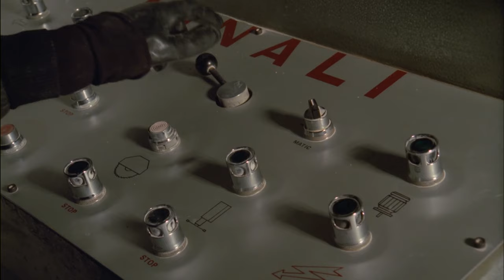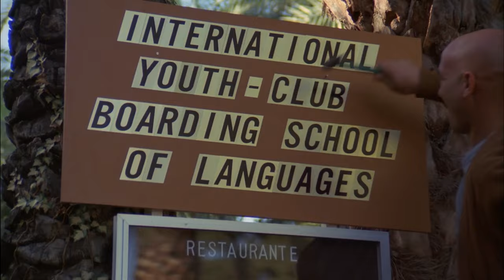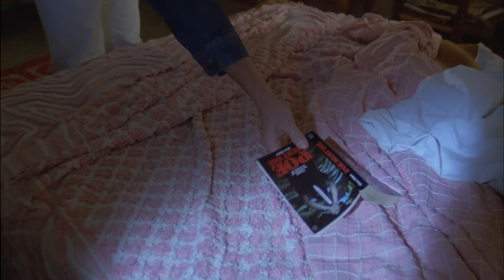Spoiler Alert: There are No Bloody Moons in Bloody Moon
It's our first Jess Franco film here on Sick Flicks, as we tackle his 1981 slasher film, Bloody Moon. A killer is on the loose at a European school of language arts -- but don't worry, our hapless co-ed is here to save the day!

Filled with weird dubbing, a Jess Franco cameo, and one of horror cinema's most beloved kill scenes, this one has a little something for everyone.

Will it earn 5 barf bags on the Gore Card? You'll have to watch and find out.

Pick up Severin's awesome Blu-ray release of this cult classic here: